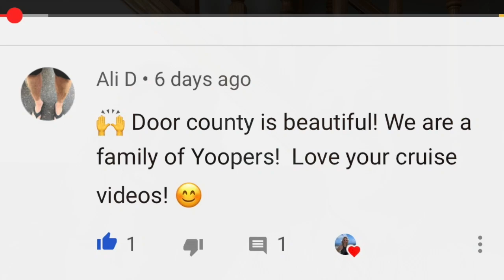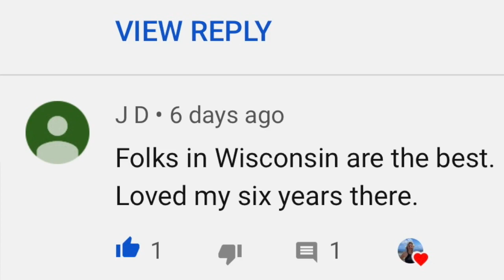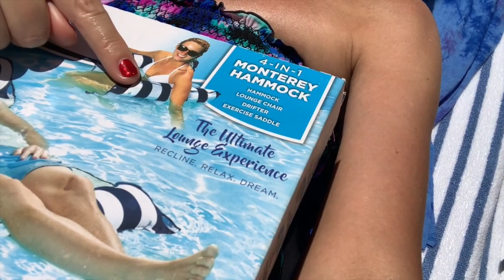Giveaway Winners!! Our 1K Subscribers Celebration!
Safe Travels & God Bless!